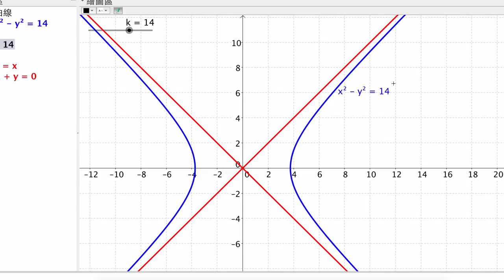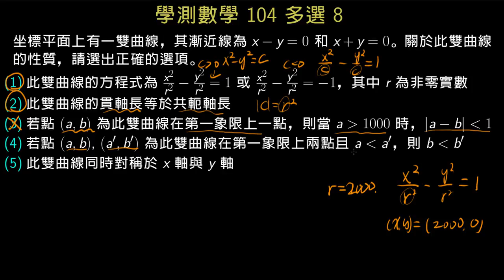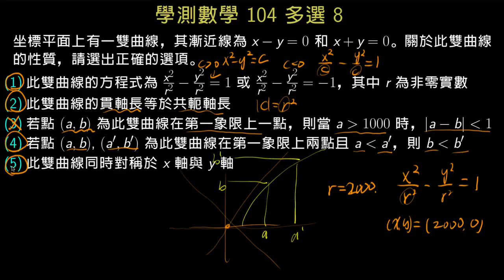學測數學104 多選8 給雙曲線的漸近線